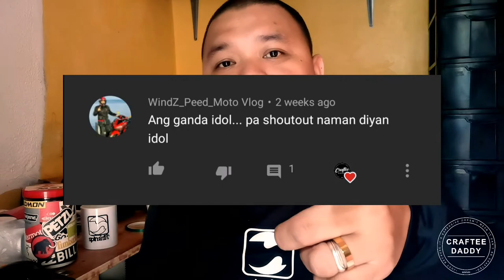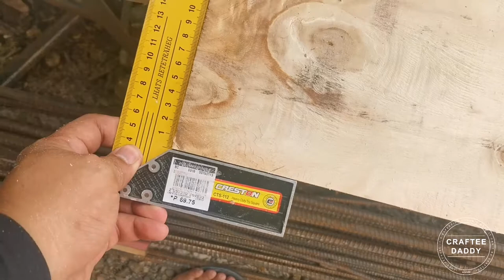DIY CROSSCUT JIG FROM RECLAIMED WOOD